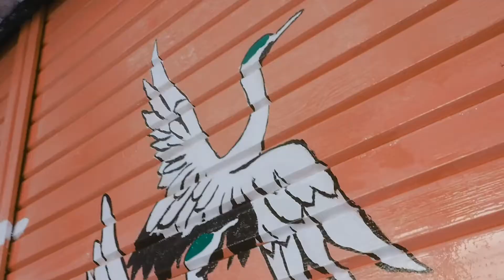LA CLASSIC TIMES Vol.30 - YOSSHI. - Every Monday Freestyle Art Series - Footbag - Hacky sack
Concept of "LA CLASSIC TIMES" is Focus to Art side of freestyle and human, nature, location, music. Mind, Atmosphere is take it easy and chill time. That is post on Every Monday. Have a nice week. / 「ラ・クラシック タイムズ」のコンセプトはフリースタイルの芸術面や人間、自然、場所、音楽に焦点を当てています。また居心地の良いようなリラックスした雰囲気の映像に仕上げています。これを毎週月曜日に放送していきます。素敵な一週間をお過ごしください。

LA CLASSIC TIMES Vol.30

Artists : YOSSHI.
Camera : YU-J
Location : Maizuru Kyoto Japan
Edit : YOSSHI.

・OPEN - Double Routine（LA CLASSIC）
「水滴」- 世界大会作品 - "Water drop" showcase - LA CLASSIC - Footbag Doubles Routine World Championships 2021

・【貴重映像】重要文化財 南禅寺 虎の間 水呑の虎 & 世界王者 LA CLASSIC のフリースタイルフットボール

・【世界一】世界大会優勝！スタンディングオベーションの賞賛を受けた作品 YOSSHI.&YU-J / LA CLASSIC フリースタイルフットボール

YOSSHI.

【LA CLASSICとは？】
2014年ブラジルW杯ツアーを敢行。開幕戦から決勝まで約40日間パフォーマンスを行い脚光を浴びる。チェコにて開催されている世界最高峰のフリースタイルフットボールの祭典「Super Ball」に2015年に初出場。予選・決勝ともに唯一スタンディングオベーションの賞賛を受け、YOSSHI.&YU-JがDouble Routine部門でアジア人初の世界一に輝く。功績を称えられ、京都府知事様より「スポーツ特別奨励賞」受賞。地元舞鶴市長様からも「優秀スポーツ賞 特別賞」を受賞。2019年にはソロでYOSSHI.がRoutine部門でアジア人初世界一に輝く。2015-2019年5年連続表彰台に立ち続け世界のトップとして活躍する快挙を達成。またジャンルを超えて2019年にポーランドで開催されたフットバッグの世界大会に初出場し準優勝。翌年2020年オンライン開催に変更された世界大会でも入賞。フリースタイルフットボールとフットバッグの二つのジャンルの世界大会で優勝、入賞し世界のトップとして活躍しているのは世界広しといえどラ・クラシックのみ。唯一無二。

国内外でイベントにパフォーマンス出演、子供達に体験教室、講演、映像制作、オリジナルアパレル、著名人への振付け、TV・CM等のメディア出演、大会やイベント主催、審査員と気鋭に活動している。

王道と異端、対極のスタイルを持つ二人だからこその成せる名作（classic）を日々、創り出している。

LA CLASSIC (ラ・クラシック) 名前の由来。

時を超えて残る「名作」「傑作」を創るがコンセプト。また人自体も超一流に、人生を最高傑作に。CLASSIC の意味「傑作」「最高水準」「一流」。

– 受賞歴 –
・SUPERBALL 2015 Double routine部門 世界一
・SUPERBALL 2019 Routine部門 世界一
・IFPA World Footbag Championships 2019 Open Double routine部門 準優勝　世界2位
・IFPA Online Freestyle Footbag World Championships 2020 Open Double routine部門 世界3位
・「スポーツ特別奨励賞」京都府知事様より
・「表彰盾」京都府議会議長様より
・「優秀スポーツ賞 特別賞」舞鶴市長様より